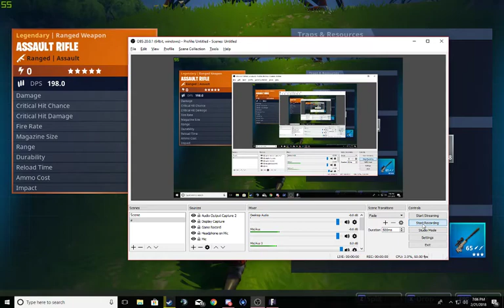Fortnite Duo On PC! (Solo Q with Random)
Player's Mic wasn't loud, First game on PC in a while...